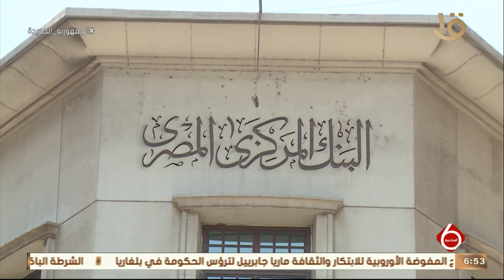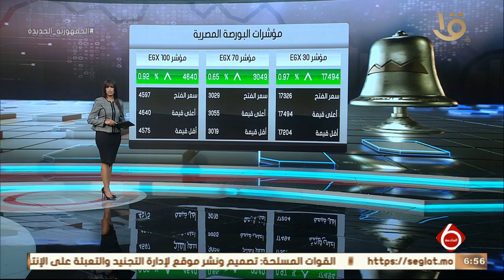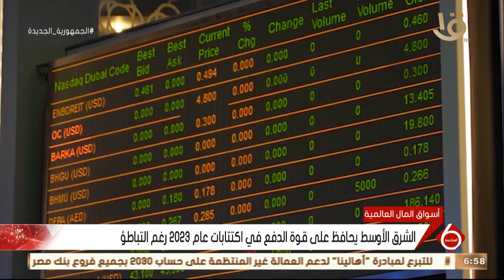نشرة السادسة | أخبار الاقتصاد.. مع مؤشرات البورصة